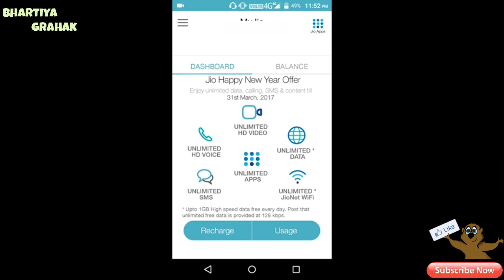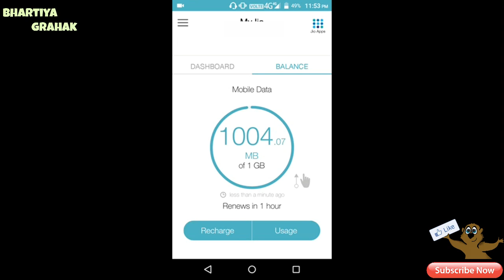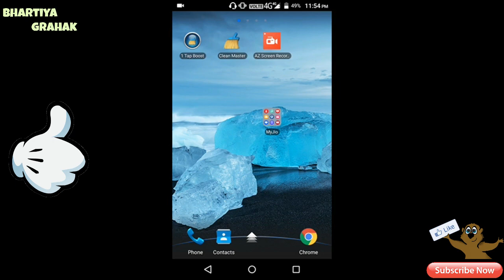मार्च '17 के बाद भी जिओ DATA फ्री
4g jio
4g jio launch
4g jio plans
4g jio sim
4g lyf
app jio
app store jio com
buy jio 4g sim
buy jio sim
digital india 4g
download jio app
download my jio app
employee jio com recharge
get jio
get jio 4g sim
get jio sim
go jio
how to get jio sim
ind jio
ind jio 4g
ind jio 4g plans
ind jio 4g sim
ind jio network
jio
jio 4
jio 4g
jio 4g app
jio 4g compatible phones
jio 4g customer care
jio 4g customer care no
jio 4g data card
jio 4g handset
jio 4g latest news
jio 4g launch
jio 4g launch date
jio 4g launch date in india
jio 4g launch news
jio 4g lte
jio 4g lyf
jio 4g lyf mobile
jio 4g mobile
jio 4g mobile phone
jio 4g news
jio 4g news today
jio 4g offer
jio 4g price
jio 4g sim
jio 4g sim buy
jio 4g sim buy online
jio 4g sim card
jio 4g sim card buy online
jio 4g sim launch date
jio 4g sim offer
jio 4g sim plans
jio 4g supported mobile
jio 4g supported phones
jio 4g website
jio 4g wifi
jio app
jio app download
jio app store
jio apps ril
jio broadband
jio broadband plans
jio com live
jio com news
jio com website
jio communication
jio company
jio connect
jio customer id
jio customer number
jio device
jio digital
jio digital life
jio fiber
jio full form
jio handset
jio handset price
jio health
jio id
jio in news
jio india
jio infocomm
jio infocomm launch
jio infocomm ltd
jio infocomm website
jio internet
jio internet plans
jio latest news
jio launch
jio launch live
jio launch news
jio life
jio life mobile
jio life mobile price
jio lte
jio lyf
jio lyf 4g
jio lyf handset
jio lyf mobile
jio lyf offer
jio lyf phones
jio mall
jio mobile
jio mobile 4g
jio mobile app
jio mobile launch
jio mobile list
jio mobile lyf
jio mobile network
jio mobile phones
jio mobile plans
jio mobile price in india
jio net
jio network
jio network launch
jio news
jio number
jio offer
jio office
jio office in mumbai
jio official launch
jio official site
jio phone
jio phone models
jio phone number
jio products
jio project
jio release date
jio security app
jio service
jio sim
jio sim activation
jio sim buy
jio sim buy online
jio sim card buy
jio sim card buy online
jio sim launch
jio sim offers
jio sim online
jio sim plans
jio sim supported mobiles
jio site
jio supported mobiles
jio update
jio website
jio wifi product
jio wifi registration
jionet 4g
jionet 4g plans
jionet broadband
jionet jio
launch of jio
life jio
life jio mobile
life mobile jio
lyf handset jio
lyf jio
lyf jio 4g
lyf jio mobile
lyf mobile jio
lyf mobile with jio sim
lyf phone with jio sim
lyf with jio
lyf with jio sim
mobile jio
my jio
my jio app
my jio app download
my jio login
myjio app
net jio
news jio
r jio
r jio 4g
r jio infocomm
r jio plans
r jio website
rcom jio
reliancegeo
relince go
relince jeo
reljio
ril 4g
ril 4g launch
ril 4g launch date
ril 4g launch latest news
ril jio
ril jio 4g
ril jio 4g launch
ril jio launch
ril jio launch date
ril jio news
rim 4g phones
rjil 4g
rjio 4g
rjio latest news
rjio launch
rjio news
rjio website
what is jio
what is jio 4g
where to buy jio sim
रिलायंस 4g
रिलायंस जिओ
रिलायंस जियो